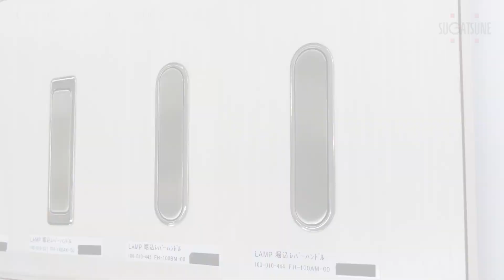[QUICK DEMO] RECESSED LEVER PULL FH-100AM, FH-100BM - Sugatsune Global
FH-100AM (Stay type) will stay open even after the fingers are no longer holding the lever.
FH-100BM (Return type) will automatically close after fingers are not holding the lever.
Recommended for doors over 25mm thick.
When installing on sheet metal, please prepare a separate bracket for sheet metal.

simp-fh100m-f-1-1-e